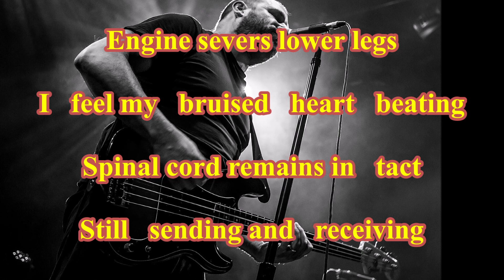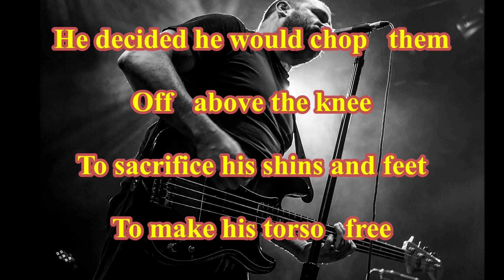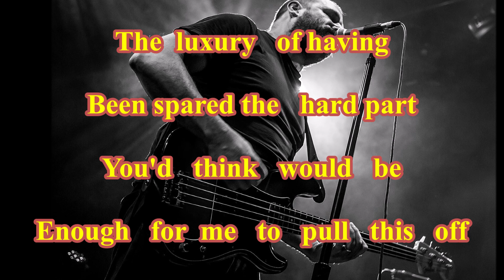Pedro the Lion - Transcontinental ( TanoBingo Karaoke )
( TanoBingo Karaoke )